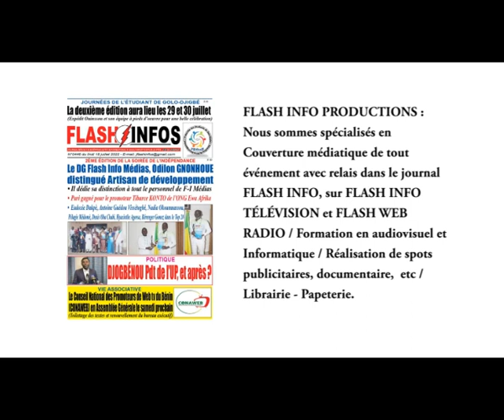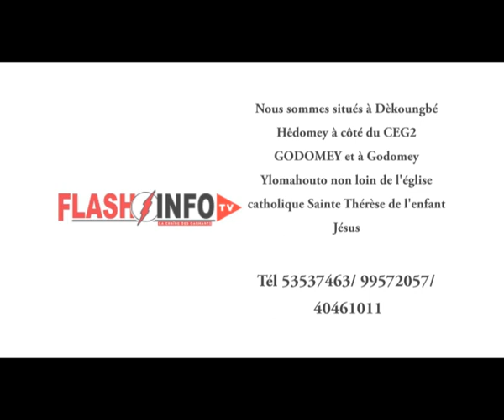Groupe de presse FLASH INFO à votre service